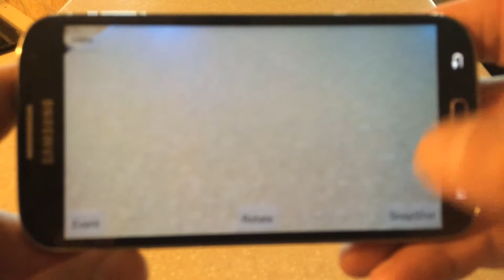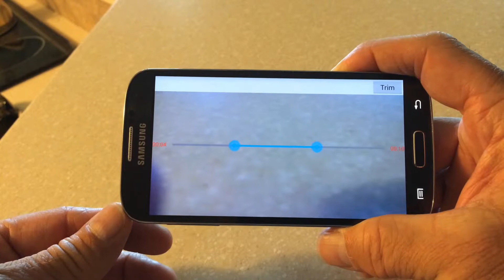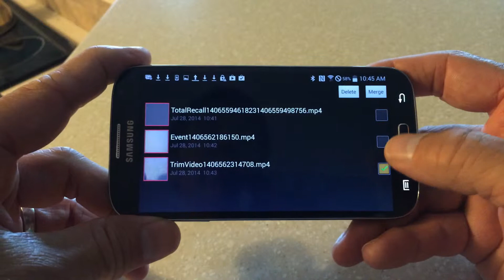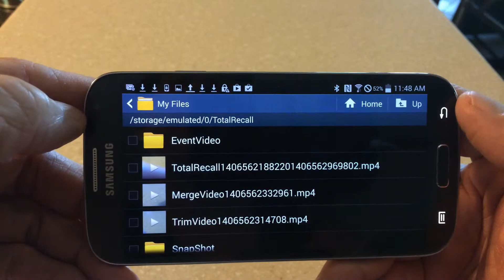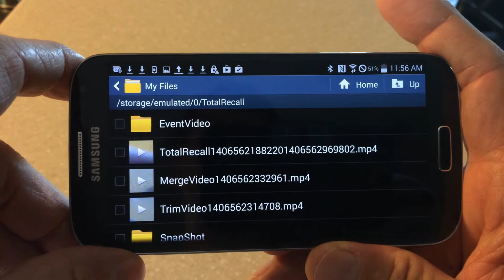Total Recall Android app instruction